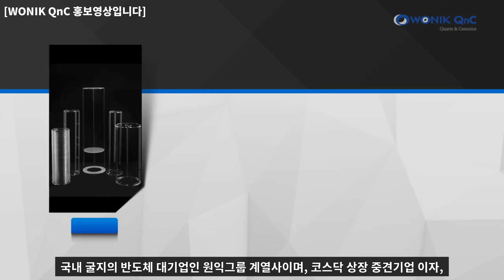미래의 먹거리 용접_ "쿼츠 용접" 이라고 들어보셨습니까? [저도 배워봤습니다]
[본 영상은 순수한 마음으로 제작한 영상입니다 ]

안녕하세요. 웰더하우스 입니다.
포항폴리텍에서 외래교수로 수업을 하면서 접하게 된 용접이 있습니다.
바로 "쿼츠용접" 기술인데요.
주로 반도체에 들어가는 제품이기 때문에 섬세하면서도 정밀하게 작업해야 하는 기술입니다.
미래의 먹거리 기술 "쿼츠용접" !!! 여러분도 한번 경험해보세요.😘